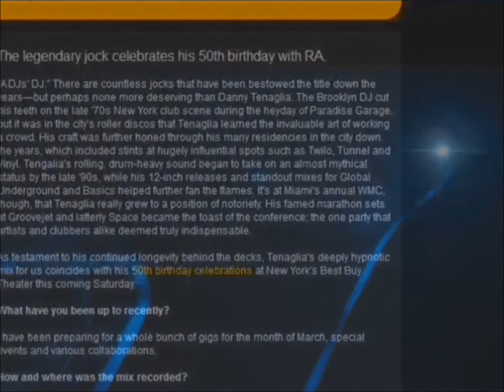danny tenaglia resident adviser mix.. Pt 1.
Tracklist
Unknown
Gorge - Keya
Yaha Z & Anton S - What Do You Know
Alex Flitsch & Mutant Clan - Imanah
Pascal Feos - Under the Golden Beat
Camelphat - Amor De Trompeta
Lemos - Frequent
Nathan Dellano & Virgil T - CosmoDrumWork (Motego mix)
Nicole Moudaber - Five Point Palm
James Ruskin - The Outsider
Shonky & Agaric vs. Love Commandments - Dudu
Phunx & Taster Peter - Shared People
Jit Van Moorst - Oops
Balls In Your Mouth
Mastik Soul - South Tribal
Dario Zenker - Belfort
Masomenos - Coco Classico